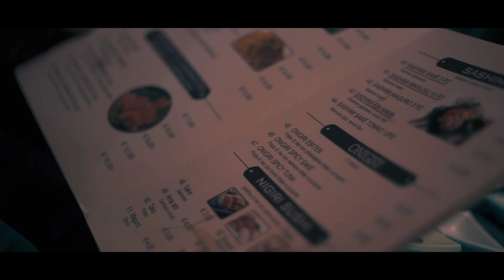SimoRoy - SUSHI 🍣 (Prod Sam Lover)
Produzione : Sam Lover

Video Director : Edoardo Novati
Editing : Edoardo Novati
Rec Missaggio & Master : Control Change Studio

SI RINGRAZIA IL RISTORANTE SAKURA (Via Milano 65 Desio MB)

Progetto a cura WhiteShark™

Contatti